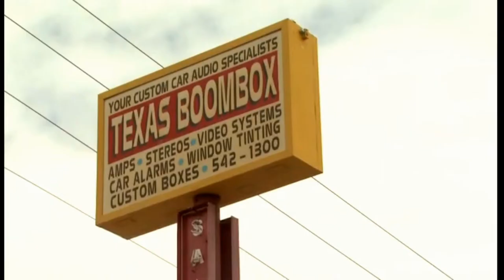Texas Boombox Verano